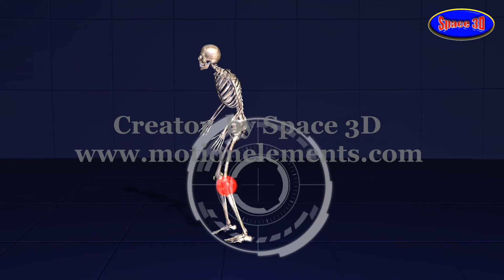Jasa Membuat Film Video Iklan 3D Animasi TVC Televisi Promosi - DNS Studio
-Tempat Cari ide Kreative membuat film iklan TVC Promosi Produk . DNS Studio Animasi telah membuat film animasi di berbagai format serta tipe video , sbb
- Discovery Dinosaurus ( Storytelling Film )
- VR 360 Film/Video untuk pendidikan dan ilmiah.
- SBS Film untuk 4D 5D 6Dimensi Cinema ( Dengan kaca mata 3D )
- Serial Film anak anak.
- Footage Stock Film.
- Cartoon 3D Animation.
- Profile Company.
- Cinematic Film.
- Dan sesuai kebutuhan promosi.